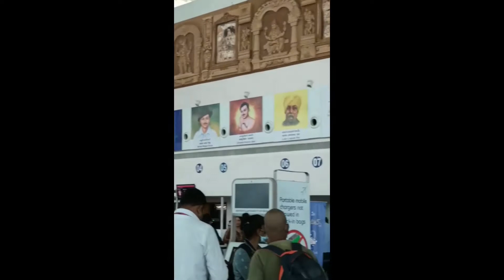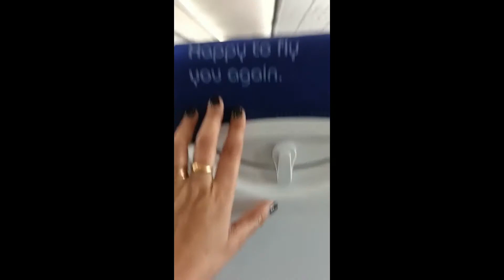Thirupathi to Hyderabad Flight Journey|| Indigo flight